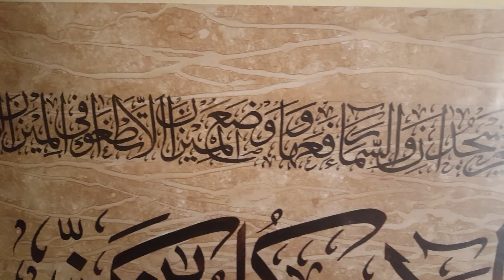February 25, 2021